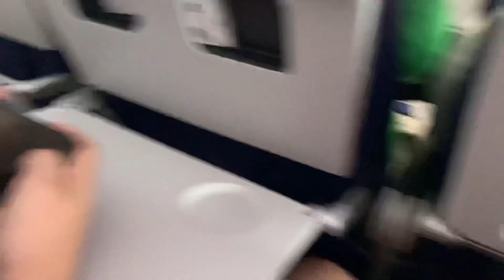California Vacay May 2021